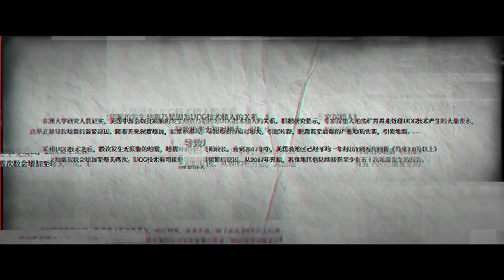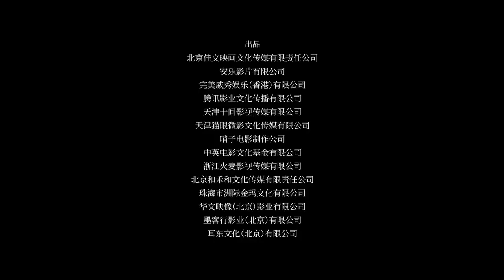The Whistleblower | Official Trailer | Montage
Directed by Xue Xiaolu

Following a fatal accident, a Chinese expatriate working for a mining company in Australia discovers that new technology developed by the company may be a health risk, and investigates a web of conspiracies in his search for the truth.